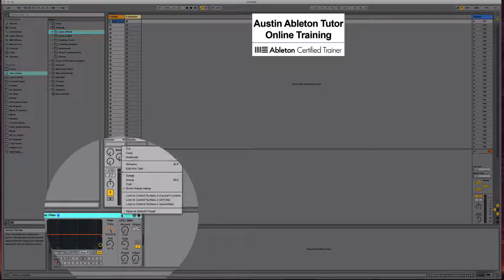Ableton Live Basics - Saving Default Presets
This is a Basic Video on how to save a device as a custom default preset that will load any time you load a default device.